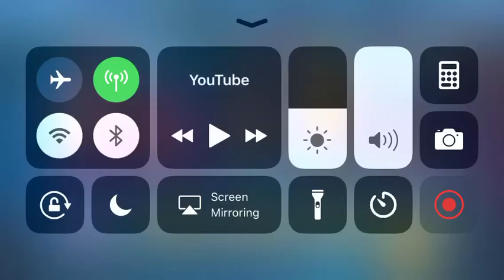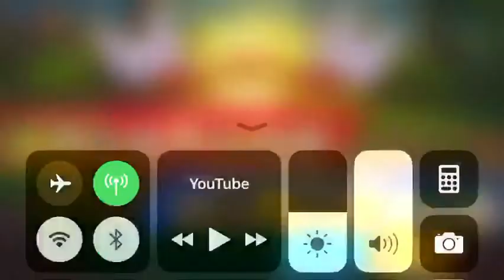Digital Masters blackwargrey 6th gate op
joon.s23 2.5m bp vs. BlackWarGreyMon.s24 1.93m bp